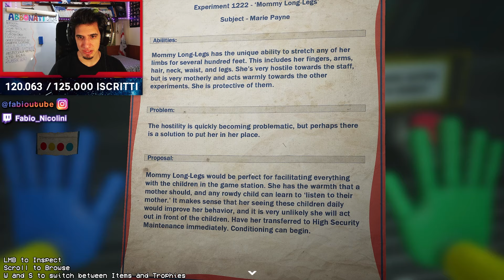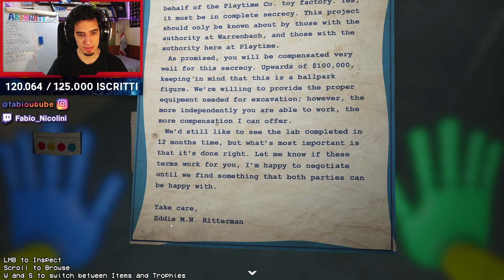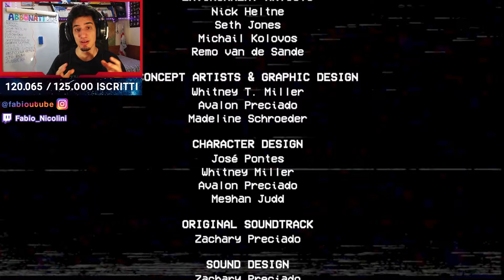SCONTRO FINALE contro MOMMY LONG LEGS! - POPPY PLAYTIME: CAPITOLO 2! (Parte 2)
In questo video, concluderò Poppy Playtime: Capitolo 2! In vista dell'uscita della Storia Completa del gioco, è giunto il momento di sconfiggere Mommy Long Legs in uno scontro finale!
Riuscirò a sopravvivere?
Buona Visione...